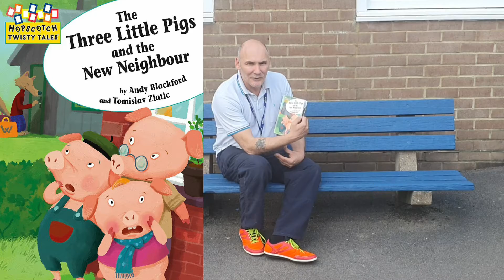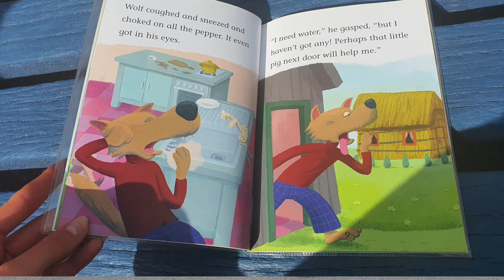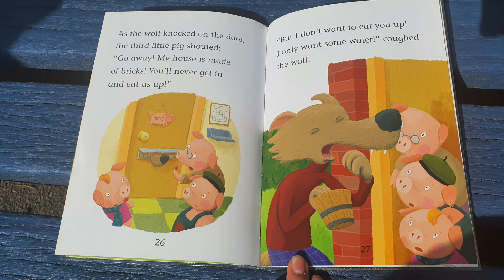Groveanory | The Three Little Pigs and the New Neighbour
Here is our lovely Mr Talbot reading 'The Three Little Pigs and the New Neighbour' by Andy Blackford.